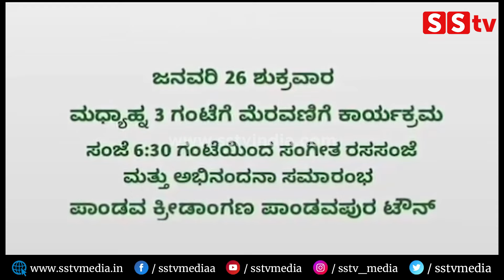ಡಿಬಾಸ್ ತಾವೇ ಬಂದು ಫ್ಯಾನ್ಸ್ ಗೆ ಈ ರೀತಿ ಹೇಳಿದ್ರು| Dboss Special Speech for fans | Kaatera| Darshan| SStv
bangalore
Karnataka fans
Production by:-
SStv
-: SStv PRODUCTIONS :-